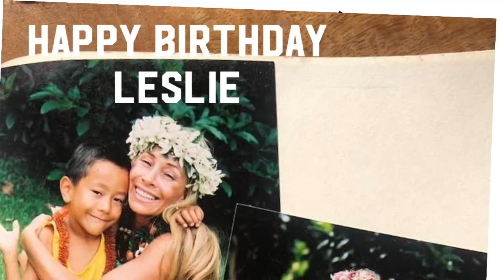Happy Birthday Leslie ❤️🎉🎂